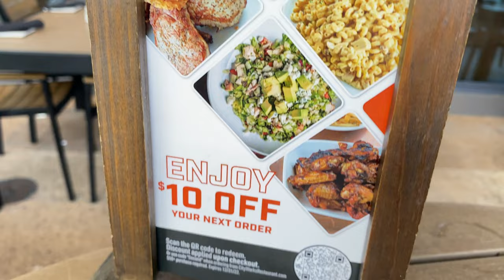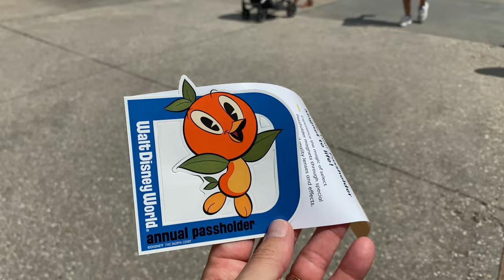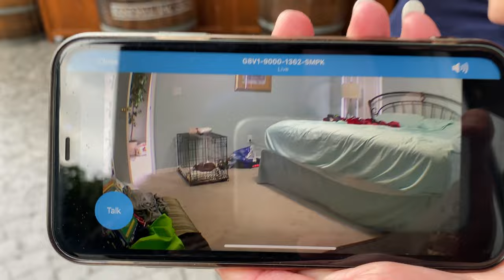Disney Springs Hangar Bar Pretzel Charcuterie | City Works Brunch & Lunch | Passholder Magnet Pickup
Join us for 3 separate / quick trips to Disney Springs, where we show our brunch selections at City Works Eatery & Pour House, as well as lunch at City Works the very next day.. We check out the passholder magnet pickup process, and on the 3rd day we have a light dinner at the Jock Lindsey's Hangar Bar: pretzel charcuterie and chicken tacos! And 2 of their signature drinks:  Reggie's Revenge and the Cool-headed Monkey! Check it out!